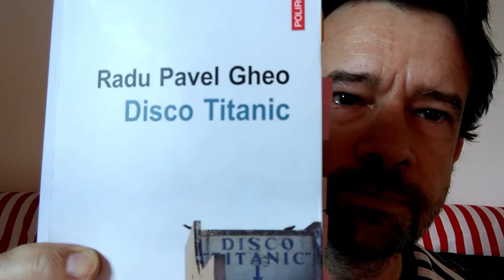Disco Titanic - Radu Pavel Gheo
O SOARTĂ BĂNĂȚEANĂ.

Prezentat de Andrei Mihăilescu, Rezist Zürich

V-ați întrebat de ce Revoluția din 1989 a început la Timișoara? Sau de ce bănățenii afirmă cu mândrie că ei sunt ”fruncea”?

Poate că nu vom găsi un răspuns care să ne mulțumească. Dar, în mod sigur, putem porni într-o călătorie care să ne arate viața unor bănățeni care au trecut și prin comunism, și prin postcomunism. Vă invităm să citiți Radu Pavel Gheo, ”Disco Titanic”, editura Polirom, 2016.

”- Uite ce e, domnu’ Jivan, începu sfătos vameșul. De data asta închid ochii, să nu zici că-s om rău și-ți stric concediul. Dar să știi că nu-i în regulă. Nu-i corect ce faci. Toți faceți din astea și toți găsiți cîte o scuză! Vă spune unul și altul nu știu ce, ați auzit voi ceva… Așa faceți. Păcat de țara asta cu așa gîndire!
Oare dacă i-aș fute un pumn în gura aia belită, cît pot eu de tare, ar cădea din prima? îi veni în gînd.”

Din Radu Pavel Gheo, ”Disco Titanic”, editura Polirom, 2016, pag. 209

Parte a proiectului carteadevineri: o carte pe săptămână. Ați citit cartea? Vă așteptăm cu impresii.

Dacă aveți recomandări, nu ezitați să ne scrieți. Singură regulă este ca lecturile să fie despre sau cu România.
Va mulțumim și vizionare plăcută.

Recomandat de:
Rezist Zürich, Ecole roumaine à Lyon, Rezist Lyon, Dor - Romanian Diaspora, Rezistenta din diaspora